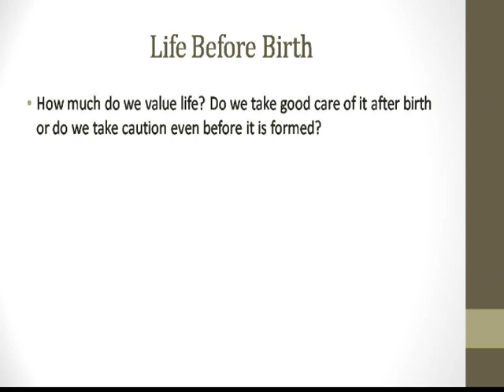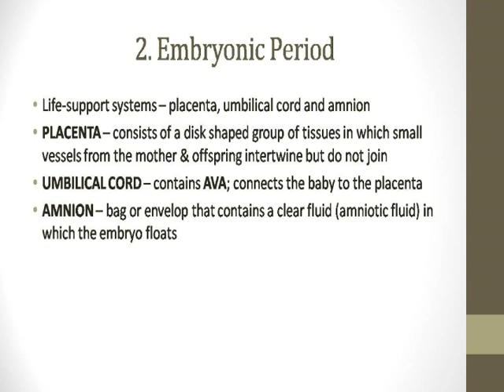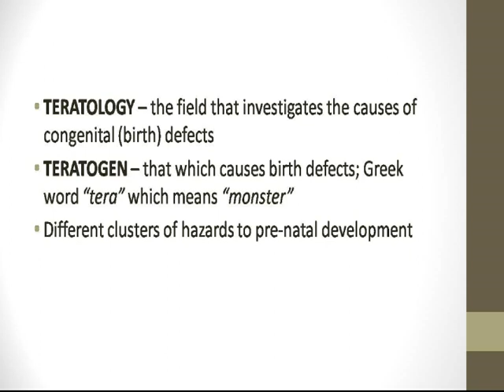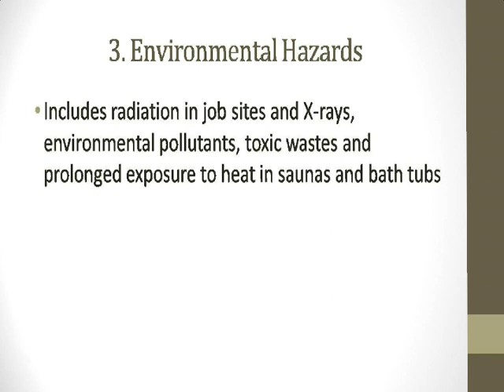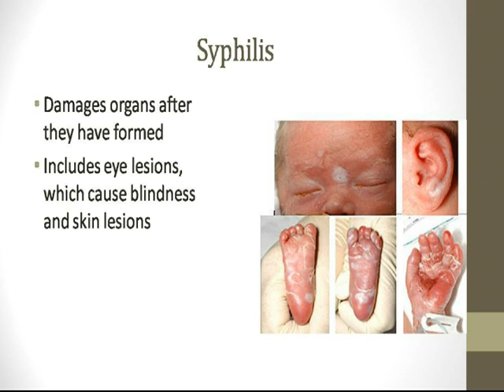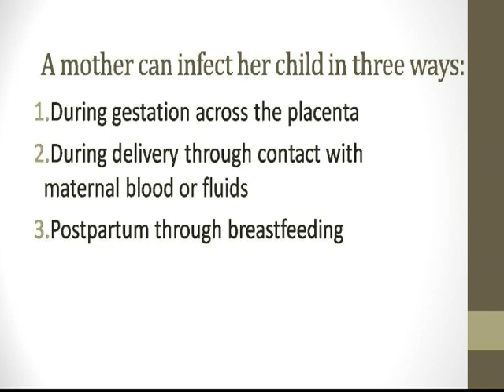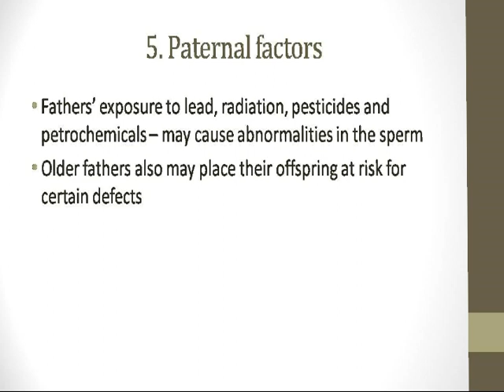Pre-Natal Period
Stages of Pre-Natal Development
Prescription & Nonprescription Drugs
Factors affecting birth defects